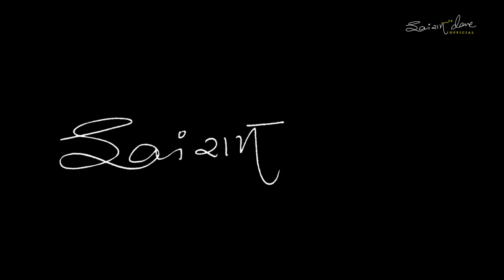એક સ્ત્રી માટે પુરુષ શું હોય શકે? | Esha Dadawala | Sairam Dave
You can buy literature about Humorist, Writer, Poet, columnist and Educationalist multi-talented -Sairam Dave by clicking on below link

Sairam Dave, A perfect combination of Knowledge and Humor, A person who can make you smile, who can make you laugh, who can make you cry, a person who is spreading our reach culture to new generations with is abilities of spreading knowledge with humor.

A name that can refresh you for 365 day just in three hours show!

Sairam Dave is honored with many awards and mementos from various organizations across the world for his contribution to Gujarati culture, Renowned “Gujarat Gaurav Puraskar” by Government of Gujarat is one of them.